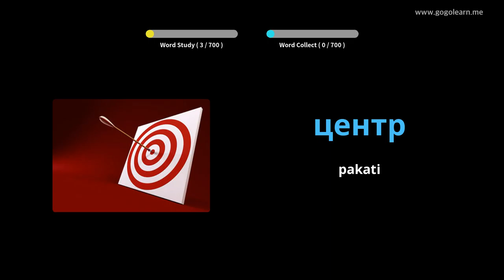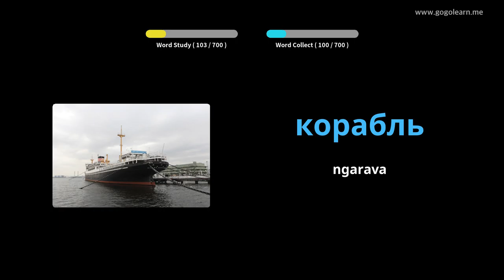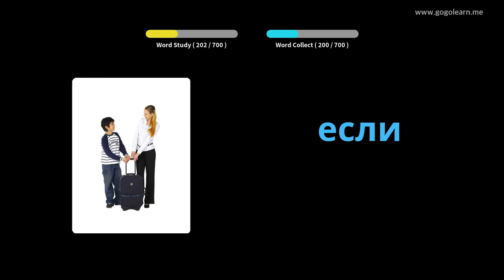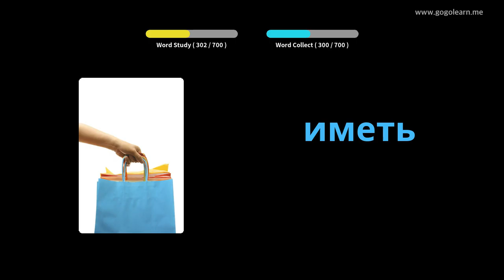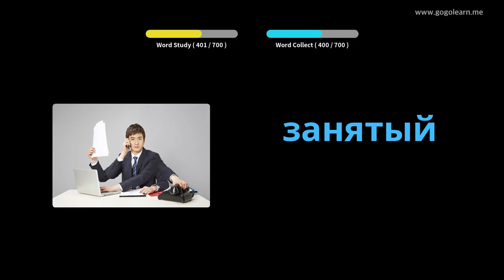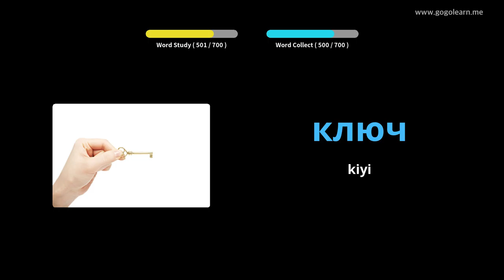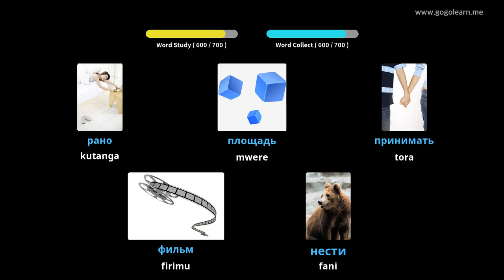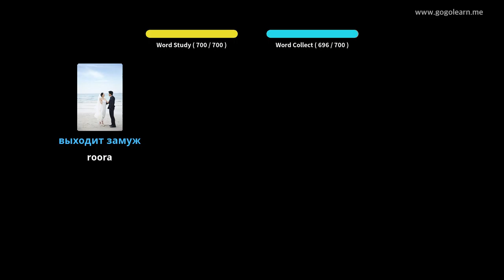Russian Vocabulary vana | Golearn